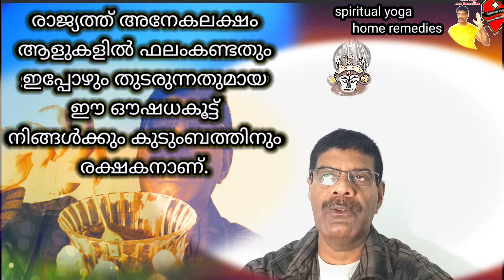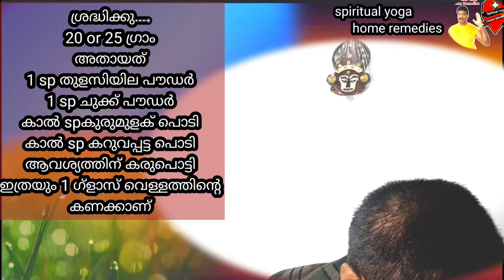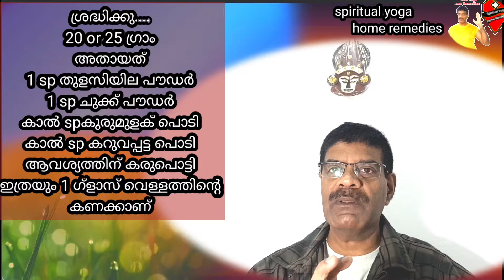ആയുഷ്മന്ത്രാലയാപൊടി വീട്ടിൽ ഉണ്ടാക്കാൻ